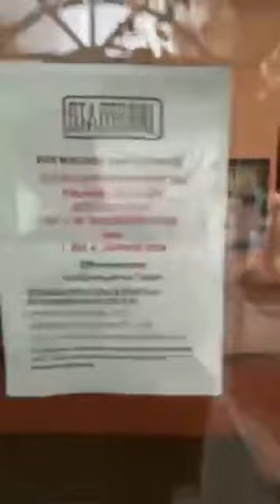Monologue - Mariahilferstraße, Vienna, Austria, 2 of 3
A mostly nonsensical rant while walking back from StephansPlatz to Westbahnhof on 29 December 2023.  It would make more sense if more background material was available.